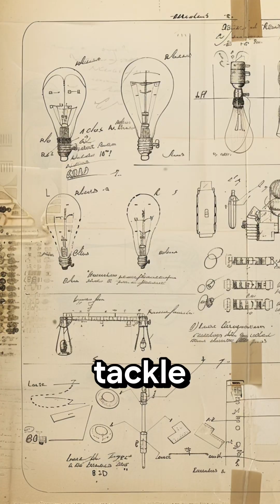Thomas Edison? Light Bulb?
All images are created by me using AI image generator.

Script:
Have you ever wondered who really invented the first light bulb? It might surprise you that it wasn't Thomas Edison!
 Imagine a time in the early 19th century when Humphry Davy sparked a revolution with his invention—the arc lamp, casting a dazzling light through an electric arc.
However, the arc lamp faced formidable challenges, such as High Energy Consumption, Short Lifespan of Electrodes, and Heat Generation, pushing innovators like Thomas Edison to tackle its limitations head-on. Edison's relentless quest for solutions culminated in the birth of the practical incandescent bulb.
The story doesn't end there. Davy's arc lamp was the spark that ignited the concept of the bulb, while Edison's tireless efforts and collaborations illuminated the path to the modern light bulb. Their achievements stand as a testament to human ingenuity, lighting the way forward for generations to come.